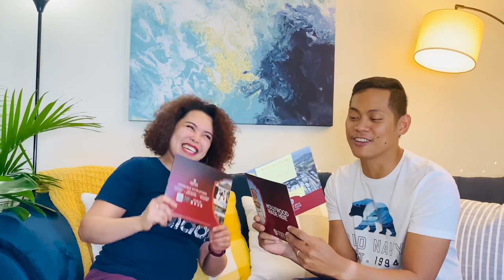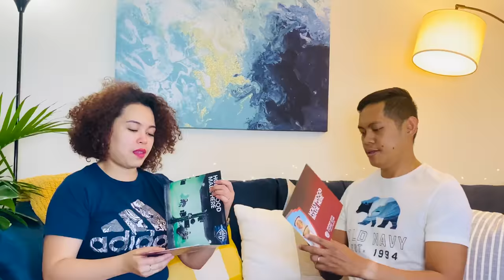TAGALOG-ENGLISH CHALLENGE | QUARANTINESERYE | THE KIRKTHEL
Tagalog to English challenge and Filipinos think in Filipino and don't have natural access to various English Idioms. Try this challenge for fun and you will know how difficult it is translating phrases or sentence into english. The morale of this challenge is speaking english is not the measurement of your intelligence.